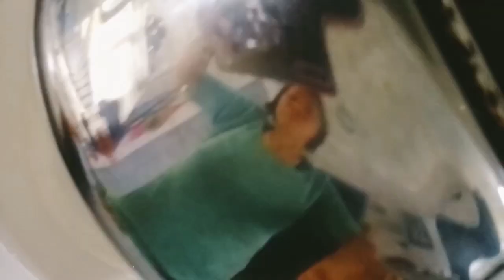ลวกปลาหมึกอย่างไรให้กรอบเด้ง ฝากกดติดตามด้วยนะคะ 🐙🐙